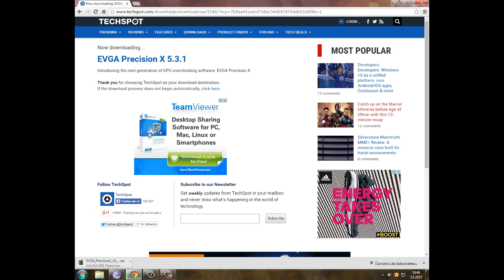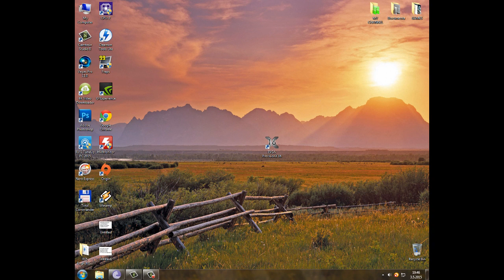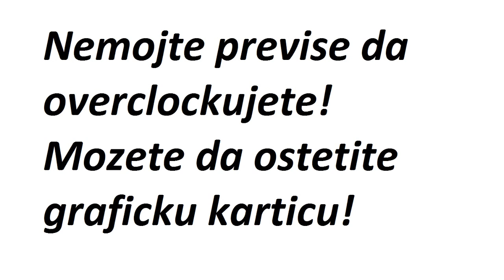Kako overklokovati ili ubrzati graficku karticu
Nemojte previse da overklokujete mozete da ostetite graficku!
Ja nisam odgovoran ako vam se nesto desi!Jer sam sve objasnio!